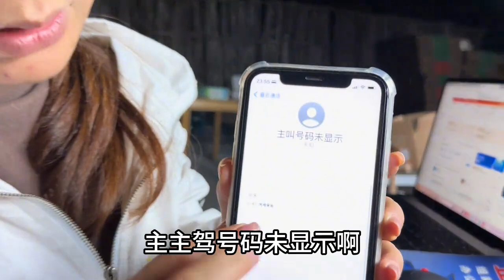小九非常感谢朋友们的帮助，以好好努力，不能让大家失望